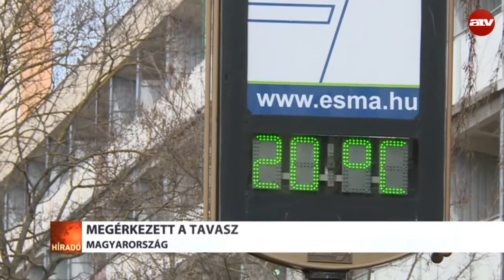Csupán néhány nap alatt 40 fokos hőmérséklet-ingadozást élhettünk át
Tudományosan nem bizonyított, hogy a sok baleset és a hirtelen jött időjárásváltozás közvetlen összefüggésben áll egymással. Pedig a néhány nappal ezelőttihez képest nem kevesebb, mint negyven fokos a hőmérséklet különbség. A szakember szerint: ez megterhelő lehet még az egészséges szervezet számára is, nem ritka ilyenkor a fáradtság és a fejfájás sem.